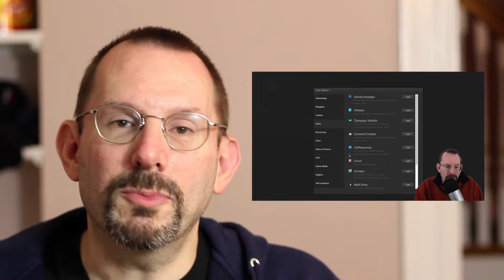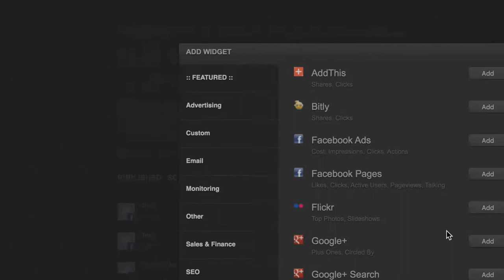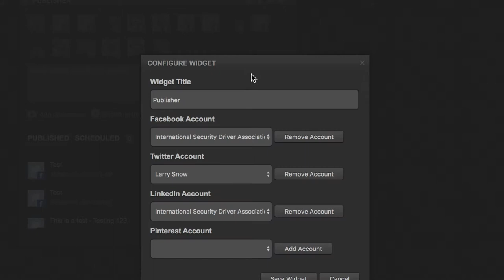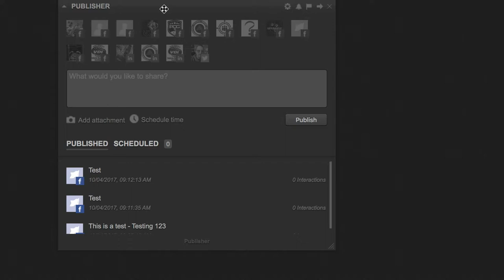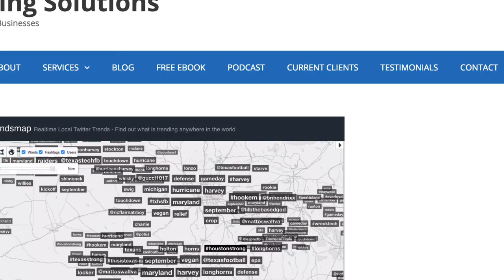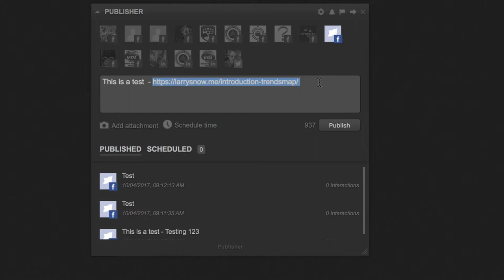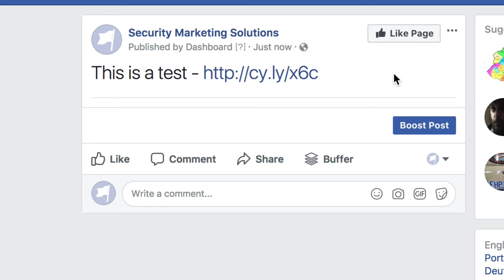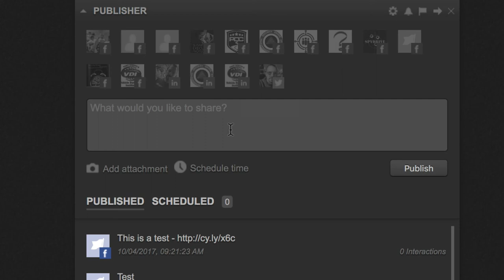Cyfe Dashboard Update - Social Media Publisher Widget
Cyfe, the All in One Business Dashboard, recently announced a new social media publisher widget to their platform.  In this video I show you what the widget does, and sadly, does not. Let me know what you think of the new social scheduler widget in the comments below!

If you've watched any of my videos, you'll know I much I appreciate Cyfe that bring hundreds of data points together under one website.

So I was curious to check out their new social media publisher widget.

TubeBuddy is powerful browser plugin that will save you time & money, boost video performance and help you engage with your audience.

And you can find more great articles and tutorials on Facebook and other social media networks on my blog at